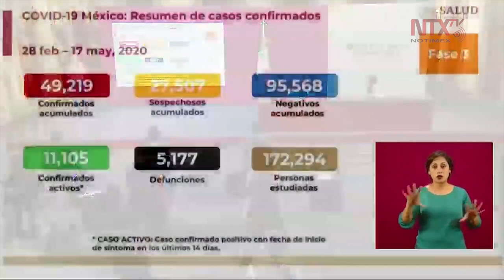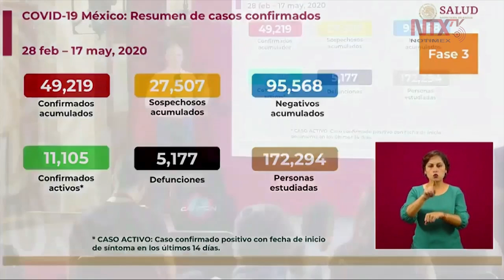Resumen de casos confirmados en México sobre COVID-19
En México, hay un total de 49, 219 casos confirmados; 11,105 casos activos, y 5,177 defunciones, detalló Hugo López-Gatell, Subsecretario de Prevención y Promoción de la Salud.